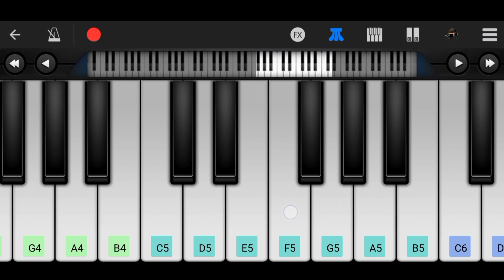RHTDM | Rain Theme 2.0 On Mobile Piano | Easy Piano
How To Play Rain 2.0 theme bgm on mobile Piano